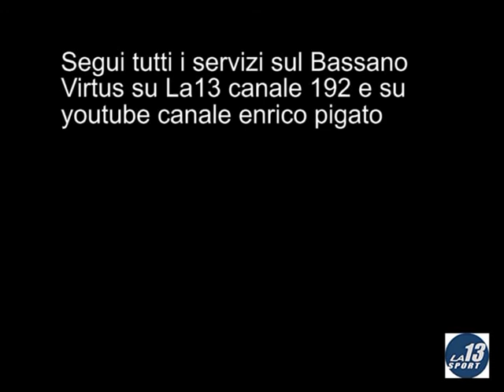Interviste Bassano 11-01-13 Rastelli e De Gasperi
In vista del big match di domenica tra Renate e Bassano Virtus, Mister Rastelli e Joachim De Gasperi parlano sia della sfida che del lavoro svotlo questa settimana.